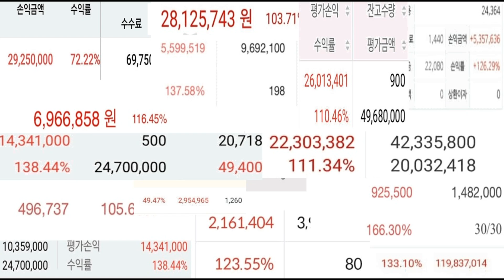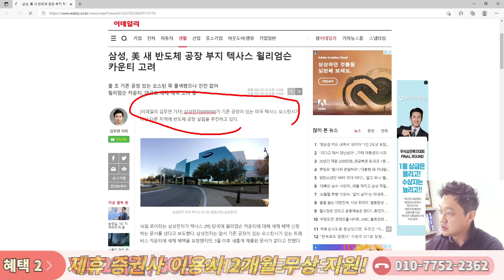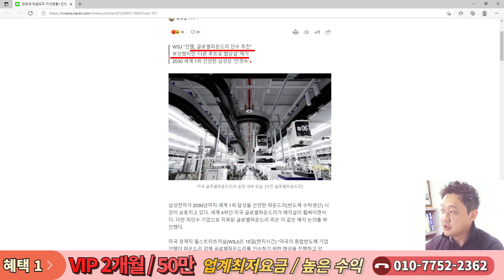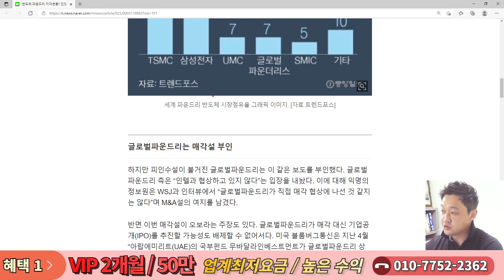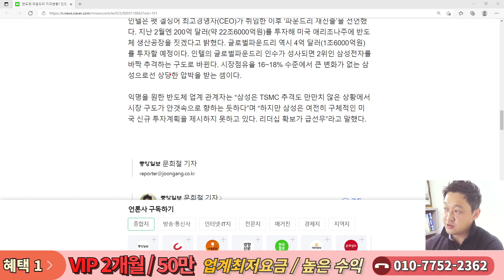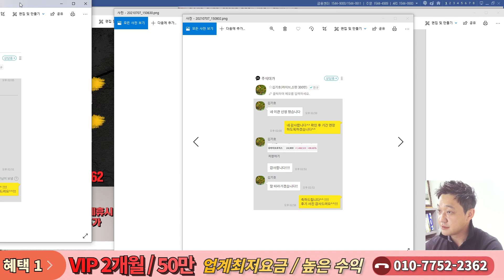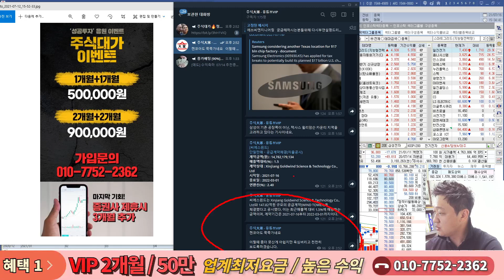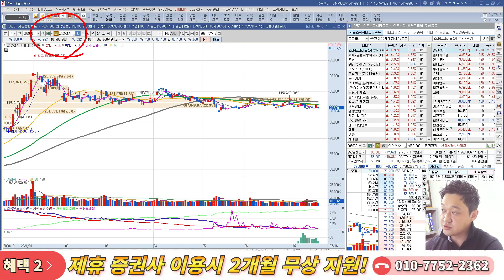삼성전자 8만전자 붕괴... 삼성전자는 무엇을하고있나??